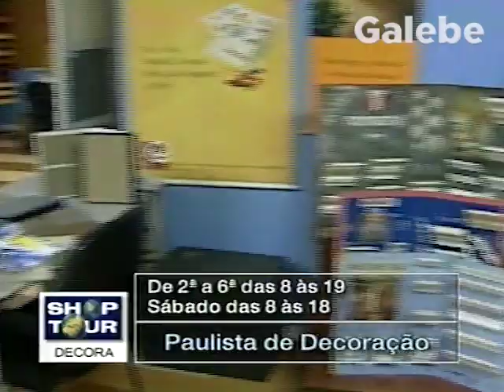PAULISTA DE DECORAÇÃO KATIA ROMÃO GALEBE 16 03 2001 1